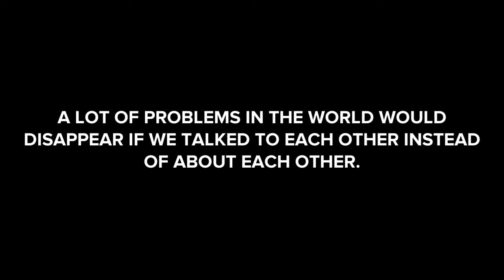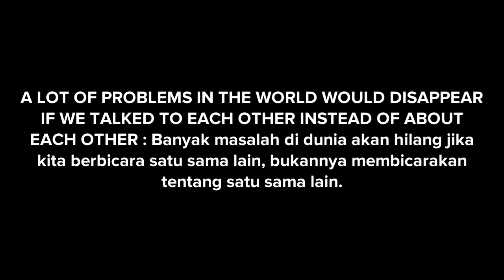One Minute English - Quote 7 (Communication is Important)